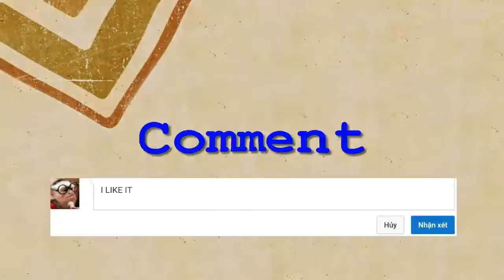Xem Mà Long Cả Con Mắt , Sự Cố Của Chú Tàu Thủy Nặng 60 000 Tấn Problem Emma Maersk loses control